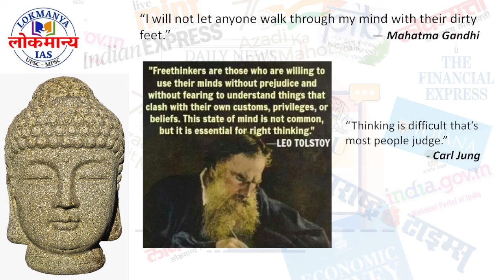UPSC Daily answer writing l Essay writing.....week 11-PHILOSOPHICAL ESSAY l LOKMANYA IAS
For UPSC Daily answer writing, Essay, MCQ and optional preparation

This group dedicated to UPSC Daily answer writing, Essay, MCQ and optional guidance and resources

लाइक करा
शेअर करा

आपण    लाइक करा । शेअर करा । सबक्राईब करा ।    जेणेकरून गरजू व अभ्यासू विद्यार्थ्यांपर्यंत पोहोचण्यास आपली मदत होईल.